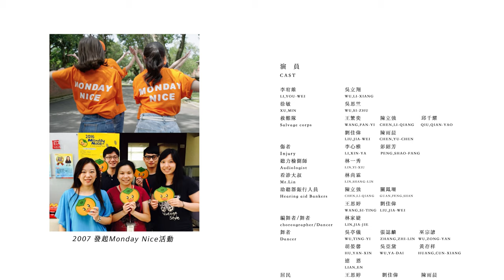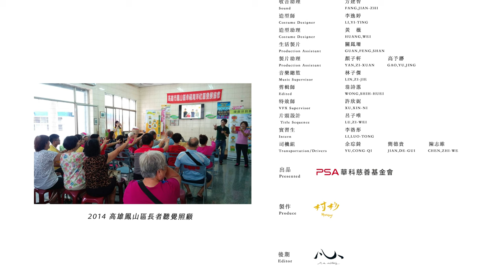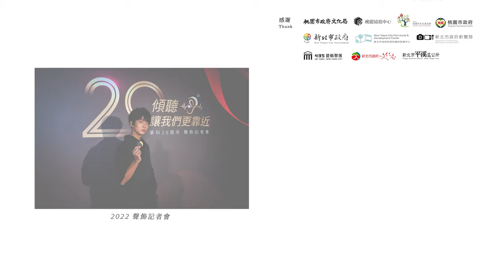榮獲大和獎微電影佳作《走在路上 On the way》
李宥維前往基金會行走的路上，聆聽著山地間自然的脈動，彷彿看見二十年華科的時空之旅，每段故事引出的是那默默守護寂靜的朋友，這也讓他想投入基金會，幫助更多的聽障朋友們，給他們溫暖，讓愛傳承下去。
出品人 Presented by｜華科慈善基金會 PSA Charitable Foundation
編導 Scenarist-director｜林沫呈LIN,MO-CHENG
副導演 Assistant Director｜周子彤ZHOU,ZI-TONG
演員 Cast｜吳立翔WU,LI-XIANG 吳思竺WU,SI-ZHU 王繁奕WANG,FAN-Y 陳立強CHEN,LI-QIANG邱千耀QIU,QIAN-YAO劉佳偉LIU,JIA-WEI陳雨晨CHEN,YU-CHEN李心雅LI,XIN-YA彭紹芳PENG,SHAO-FANG林一秀LIN,YI-XIU林尚霖LIN,SHANG-LIN 王思婷WANG,SI-TING
編舞 Choreographer｜林家婕LIN CHIA CHIEH
舞者 Dancer｜吳亭儀WU,TING-YI 張誌麟HANG,ZHI-LIN巫宗諺WU,ZONG-YAN胡晏馨 HU,YAN-XIN吳亞黛WU,YA-DAI黃存祥HUANG,CUN-XIANG連恩LIAN,EN
製片 Producer｜林沫呈LIN,MO-CHENG
執行製片 Line Producer｜汪家宏WANG,JIA-HONG
攝影師 Director of Photography｜趙信丞ZHAO,XIN-CHENG
攝影追焦師 Focus Puller｜林承漢LIN,CHENG-HAN
空拍師 Aerial photographer｜蕭國恩SIAO,GUO-EN
燈光師 Gaffer｜黃三峰 HUANG,SAN-FENG 陳仕雄CHEN,SHI-XIONG
美術 Production Designer｜林沫呈LIN,MO-CHENG
收音 Boom Operator｜盧昱廷LU,YU-TING
收音助理 Sound｜方建智FANG,JIAN-ZHI
造型師 Costume Designer｜李逸婷LI,YI-TING
造型助理 Costume Designer｜黃   薇HUANG,WEI
生活製片 Craft Service｜關鳯珊 KWAN,FUNG,SHAN
製片助理 Production Assistant｜顏子軒YAN,ZI-XUAN 高予瀞GAO,YU,JING
音樂總監 Music Supervisor｜林子傑LIN,ZI-JIE
剪輯師 Edited｜翁詩蕙WONG,SHIH-HUEI
特效師 VFX Supervisor｜許欣妮XU,XIN-NI
片頭設計Title Sequence｜呂子唯LU,ZI-WEI
實習生 Intern｜李洛彤LI,LUO-TONG
後期製作 Edited by｜凡人影像 instory film
感謝名單 Thank｜板橋435藝文特區、桃園市政府文化局、新北市文化局、桃園市文化基金會、新北市平溪區公所、新北市政府新聞局、新北市協助影視拍攝與發展中心、桃園市政府文化局、財團法人桃園市文化基金會協助影視拍攝與發展中心 - 桃園協拍中心